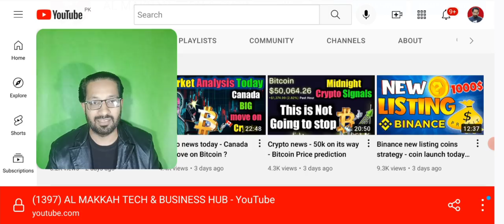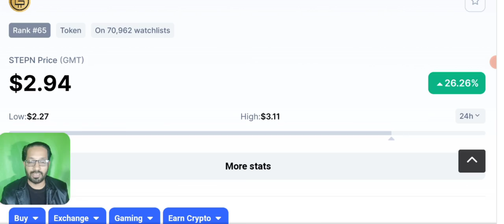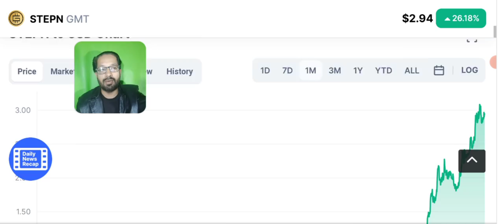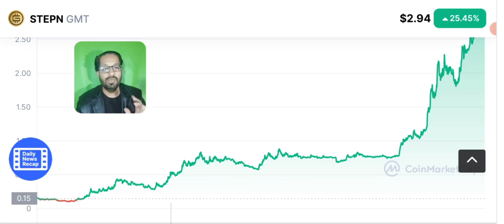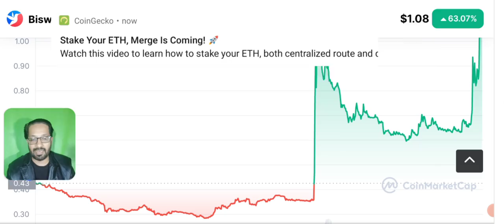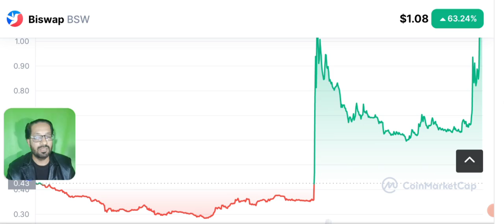Biswap (BSW) / GMT price prediction and news update hindi/urdu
Asalam o alikum dear viewers, today i am here to share with you the price prediction and news update of 2 coins, Biswap ( BSW ) token and Green metaverse Token ( GMT )

WE PREDICTED IT TO BE A 100X COIN AND IT PROVES ALHAMDULILLAH.

OUR PREMIUM GROUP MEMBERS EARNED THOUSAND OF DOLLARS OUT OF IT. BY GETTING OUR MULTIPLE SIGNALS A DAY.

CAN IT BOOST MORE ?

Premium Group Joining process

Step 2 : FOR GROUP FEES PAYING PROCESS
CONTACT ON OUR WHATS APP

STEP 3 : TAKE SCREENSHOT OF PAYMENT AND SEND BACK ON THE SAME WHATSAPP NUMBER ABOVE

STEP 4: PAID GROUP LINK WILL BE SENT TO YOU.